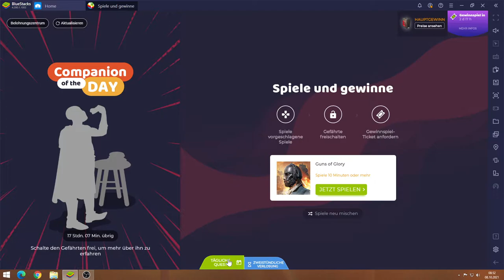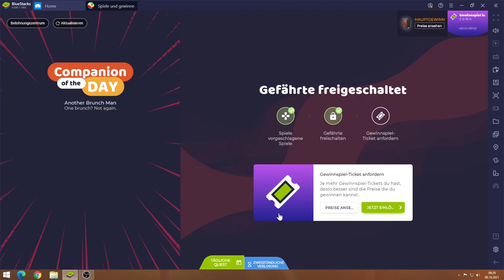Guns of Glory #08.10 JndT (BlueStacks)